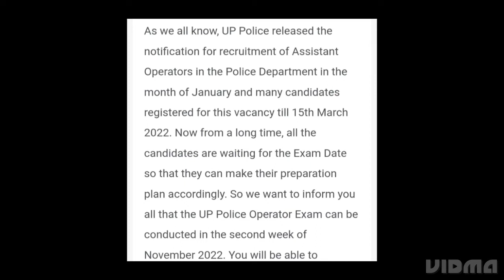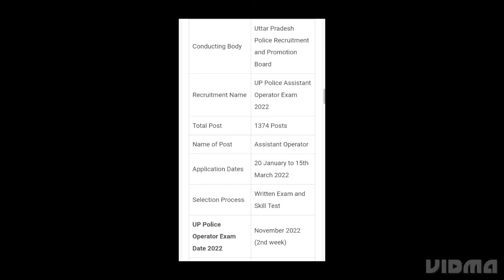UP POLICE ASSISTANT OPERATOR ADMIT CARD 2022 RELEASE DATE OFFICIAL OUT,HOW TO DOWNLOAD,EXAM DATE OUT